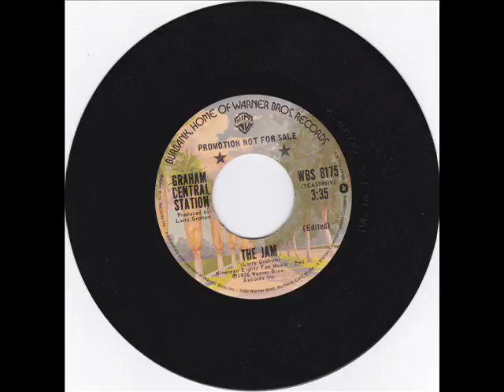FUNK SOUL SAMPLES - THE JAM EDIT - GRAHAM CENTRAL STATION